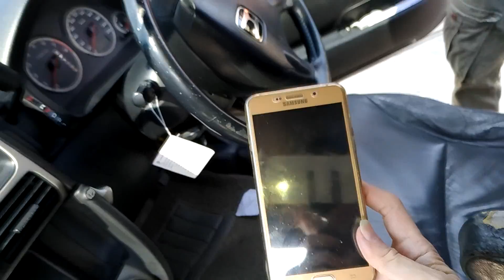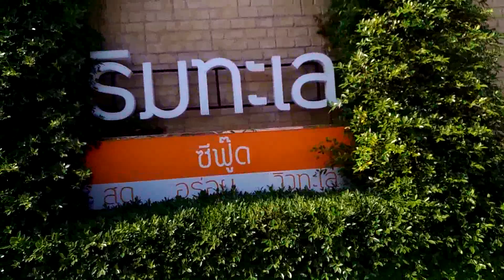พาเที่ยวอ่างศิลา แวะกินริมทะเลซีฟู้ด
พุธที่ 8 กุมภาพันธ์ 2560